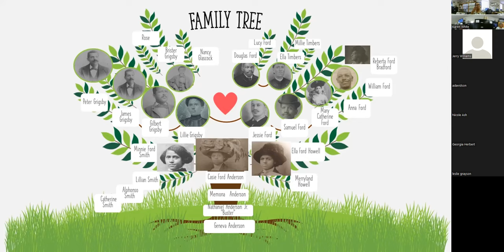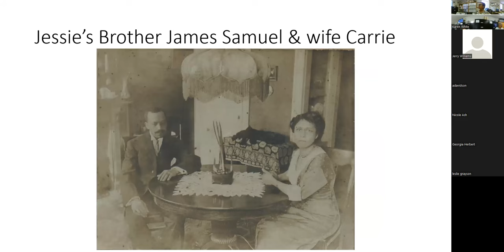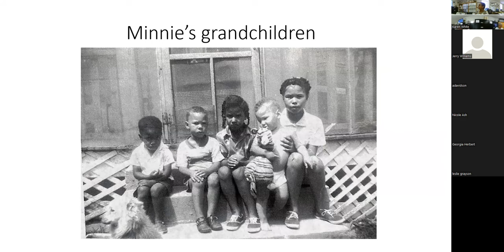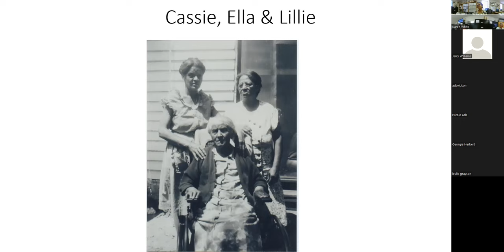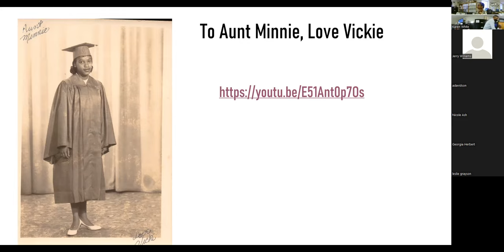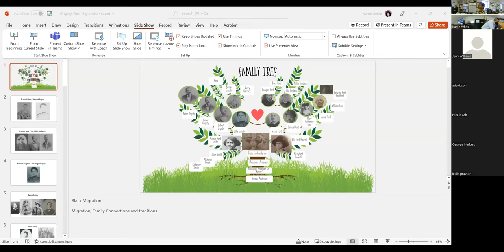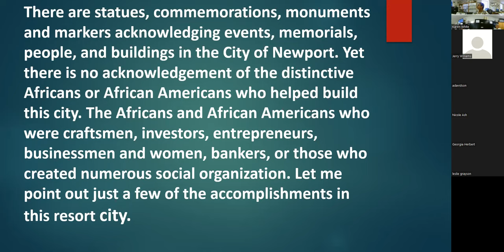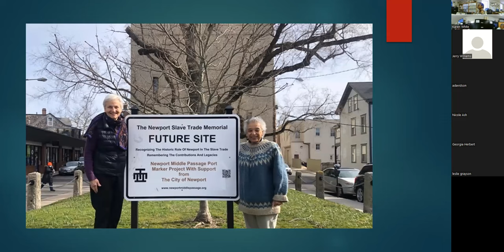Virtual Genealogy & Local History: Migration - Fauquier to Rhode Island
Series: Virtual Genealogy & Local History
Date: April 12, 2022
Topic: Migration Fauquier to Rhode Island
Hosts: AAHA’s Community Outreach Coordinator Christine Taylor Lewis & Angela Davidson Grants & Program Director. Christine and Angela are daughters of Fauquier County and classmates at William C. Taylor High School. Christine spent of her youth in Warrenton’s Haiti community and Angela in the community of Morgantown.